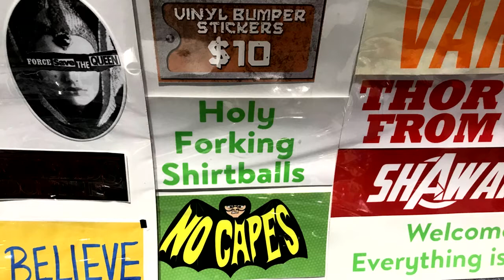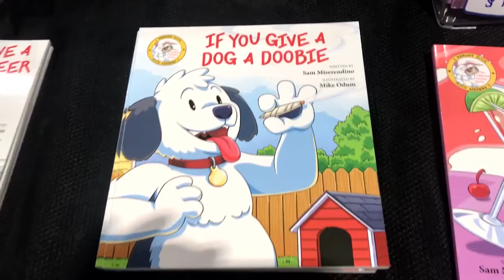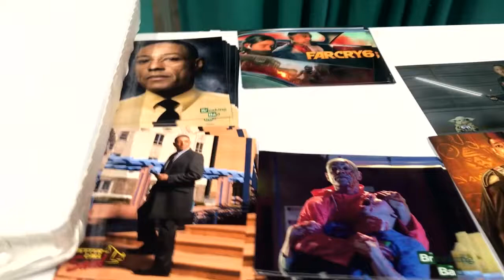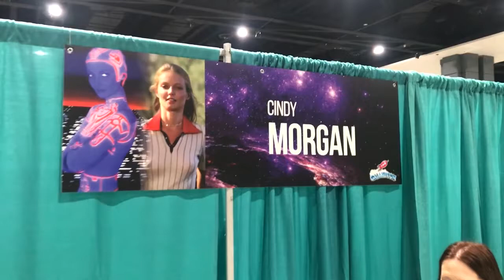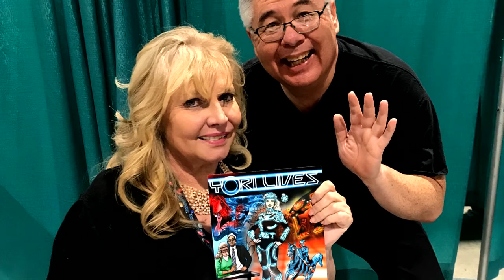Joby, a Movie and a Bottle of Wine - Episode 133 Galaxycon Richmond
Happy Wednesday everybody! It's a new video of Joby and Matt and the cat! Tonight relive the experience as Joby goes to Galaxycon Richmond for her first ever convention! Spoiler alert, she LOVED it and wants to dress up next time. She meets Joe Colton, Wes Whitlock and Maggie Cogan, cosplayers extraordinaire, plus gets shout outs from Cindy Morgan (star of Tron, Caddyshack and Bring 'Em Back Alive) and Alan Oppenheimer (voice of Skeletor on He-Man and the Masters of the Universe). Plus an accidental movie review and Matt tries a strawberry daiquiri. It's JAMAABOW episode 133! Skeletor calls her a boobie!